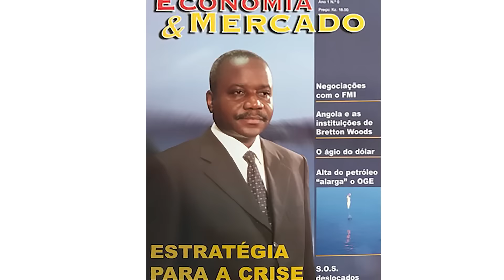Ministra das Finanças, Vera Daves de Sousa - Conversas E&M 25 anos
A Revista E&M comemora no ano de 2024, o seu 25º aniversário, e começou uma série de Conversas E&M com personalidades ímpares do país.